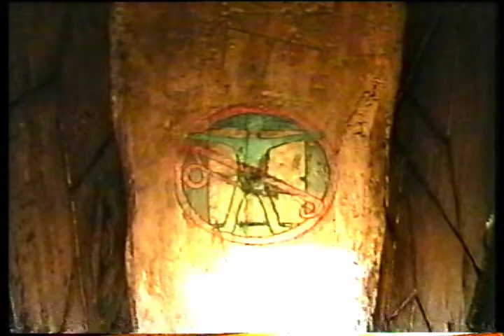2005 FX Souvenir